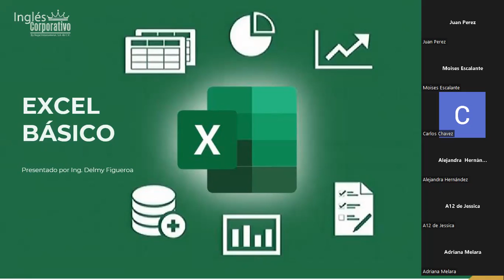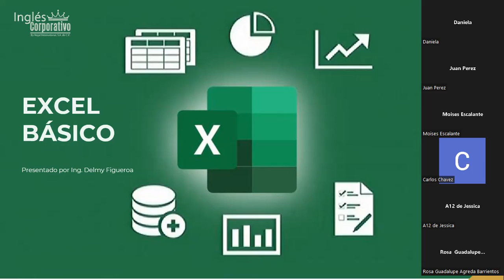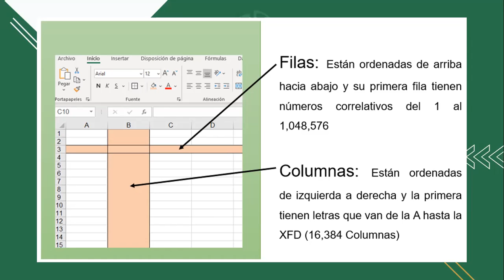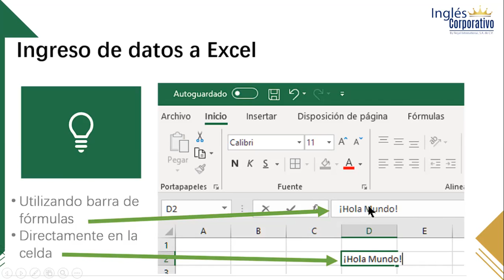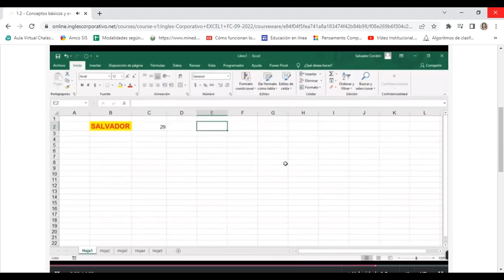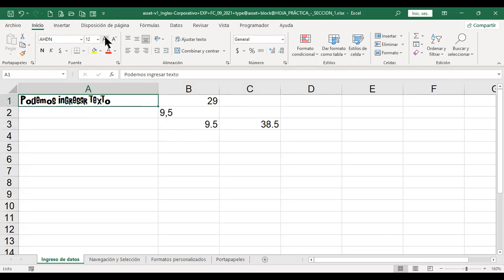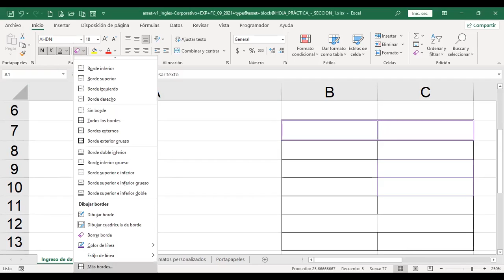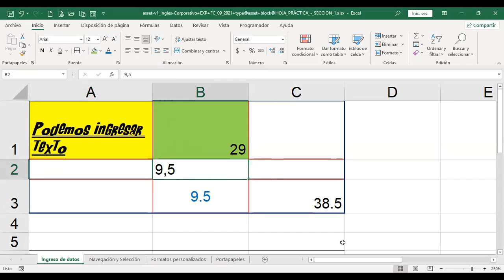Inglés Corporativo-5/9/2022-CONCEPTOS BÁSICOS DE EXCEL